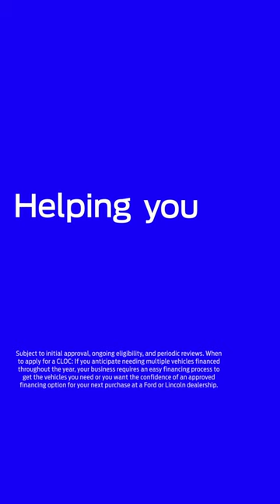Get Your Commercial Line of Credit from Ford Pro™ FinSimple™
Simplify the process of building out your fleet with a Commercial Line of Credit from FinSimple. Apply today

About Ford Pro: Ford Pro™ is a productivity accelerator designed to drive business forward, delivering solutions to commercial customers of all sizes. We offer the right tools, software and services designed to keep your business on track and your crews on the road.